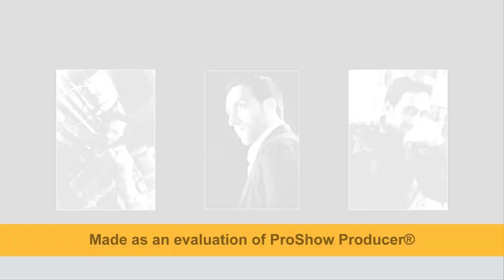فادي علوش - فراشة البيضة ....... fade 3loosh - frasht albeda